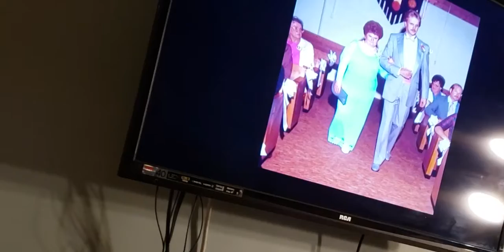My Father's Memorial Video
My Uncle made this video and it was played at my Father's Memorial Service. (Music: "Name of the Game" - Badfinger)
("Can't Find My Way Home" - The Swans)